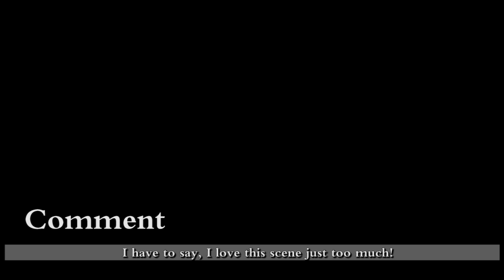Shapeshift Talk 40 Too familiar with him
萦萦夙语亦难求 E11
Vote for your favourite actress in the first We Talk Shapeshift Award

On this channel, I'll explain the shapeshifting clips on different sides and give my opinions about them. Learn more than just shapeshifting.